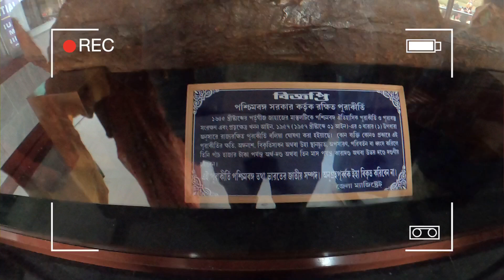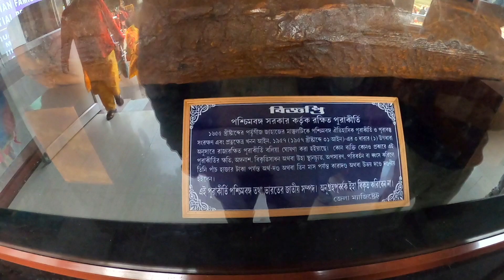Bandel Church 25th December | Christmas Celebration In Bandel Church 2022 | Bandel Church Tour 2022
👉Nomoskar, Bandel Church Christmas Celebration dekhte gechilam 24th December a. Kolkata Christmas Celebration er video o asbe.

👉My Gears :
DSLR : Nikon D5300
Lens : 18-55 MM, 70-300 MM Kit
Camera Case : Easycover Camera Case For Nikon D5300 (Black)
Primary Phone : LG G8X Thinq (Black 128 GB, 6 GB RAM)
Secondary Phone : Redmi Note 7 Pro
Microphone : Boya BY BM-3031 On Camera Shotgun Condenser Microphone
Action Camera : Gopro Hero 8 Black
Rechargable Battery Charger : Sony BCG-34HHN CIN5 Battery Charger
Laptop : Macbook Air M1 (Space Grey)
SSD : Crucial BX500 240GB 3D NAND SATA 2.5 Inch SSD
Hard Drive Case : Gizga Essentials Pouch For 2.5 Inch Hard Drive